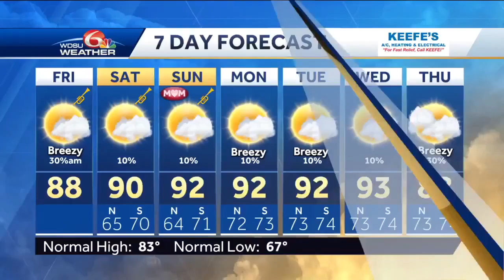Sinkhole reported near interstate